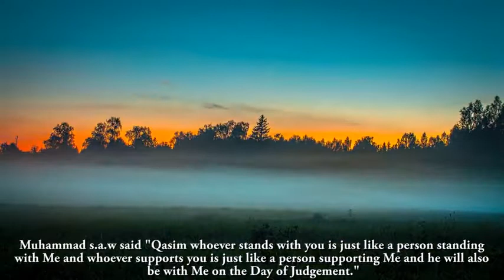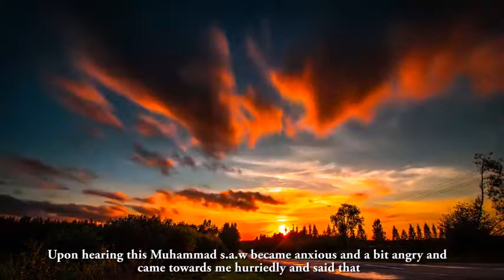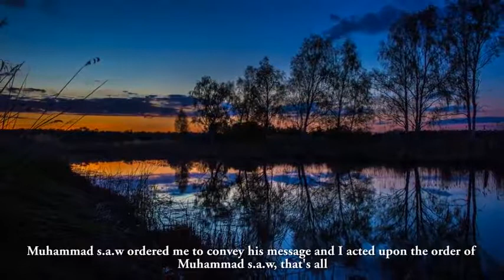নবী মোহাম্মদ স্য আমার স্পনে আসছেন উম্মতের প্রতি রাসুল সা এর বাণী